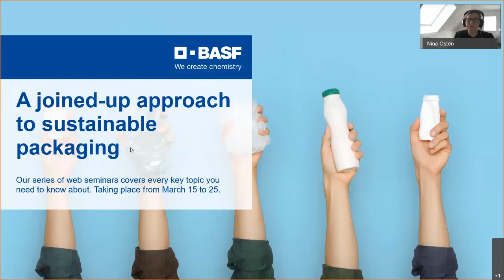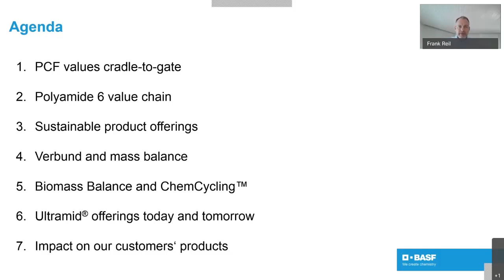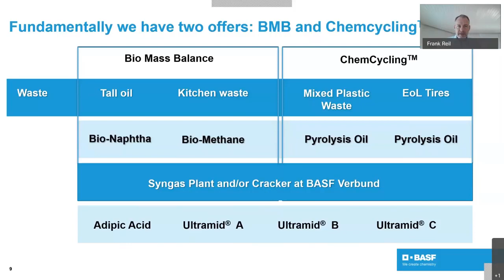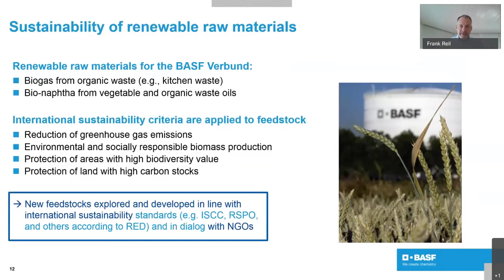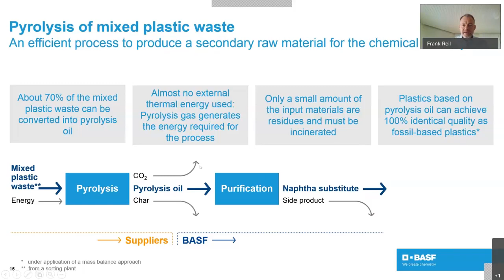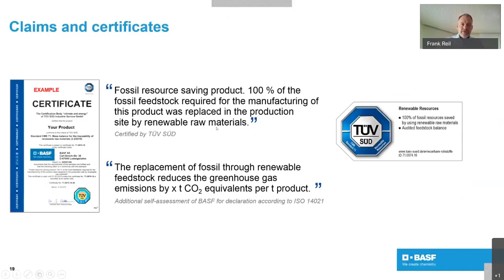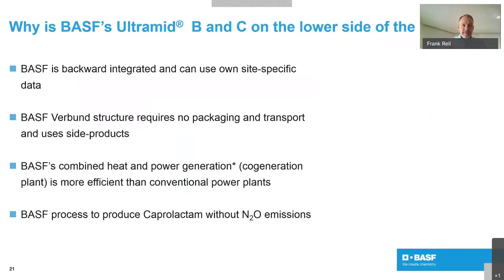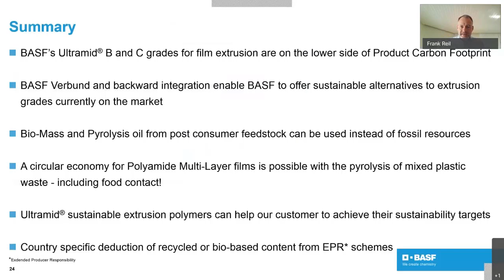Our sustainable product offerings for extrusion polymers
Get to know our Ultramid® products with a reduced, customized CO2 footprint. In this online seminar, we have presented the different ways in which we are reducing the CO2 footprint of our polyamides and helping you reach your sustainability goals.